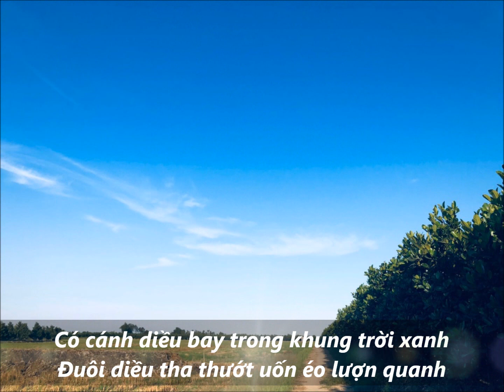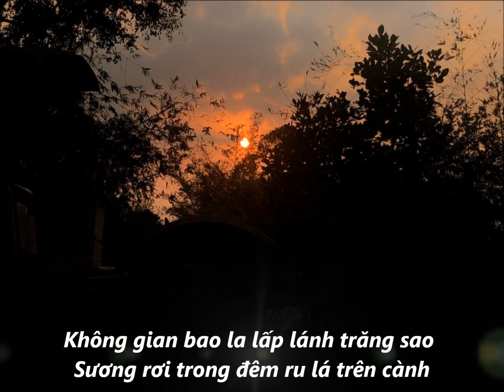GĐPT - QUÊ MẸ YÊU DẤU - Nhạc Võ Tá Hân - Thơ Tuệ Kiên - Ca sĩ Xuân Phú - Hình ảnh Tú Phương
Nhạc Sinh Hoạt Gia Đình Phật Tử
QUÊ MẸ YÊU DẤU
Nhạc Võ Tá Hân - Thơ Tuệ Kiên - Ca sĩ Xuân Phú - Hình ảnh Tú Phương